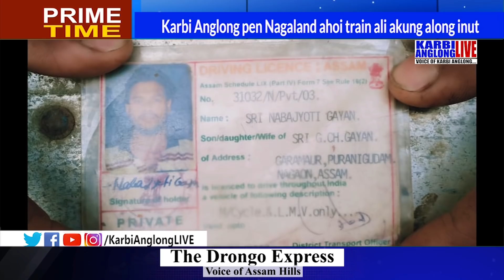Prime Time, 06 March. 2021